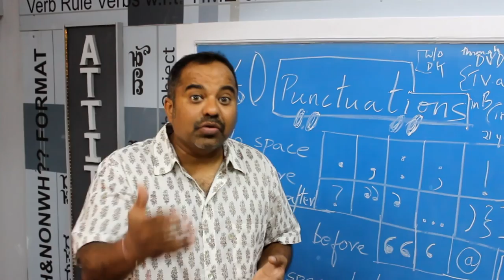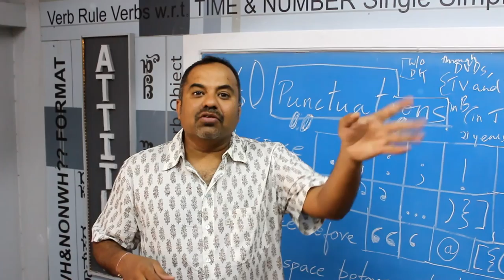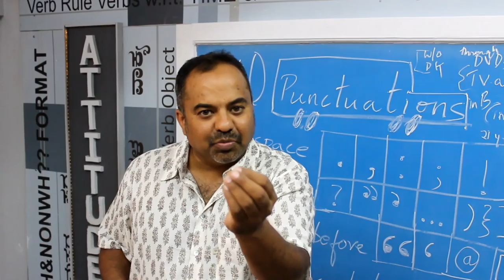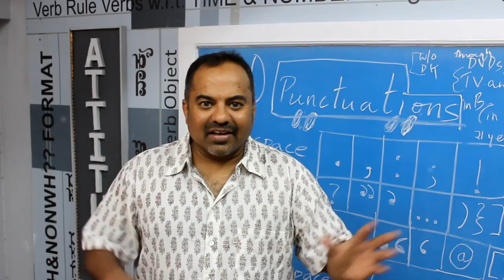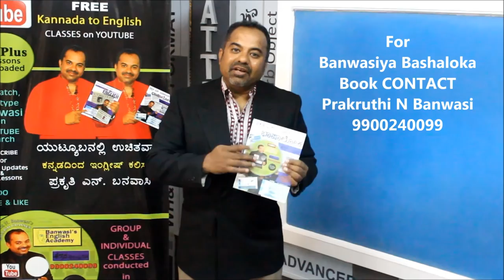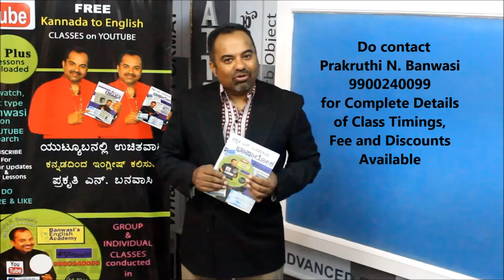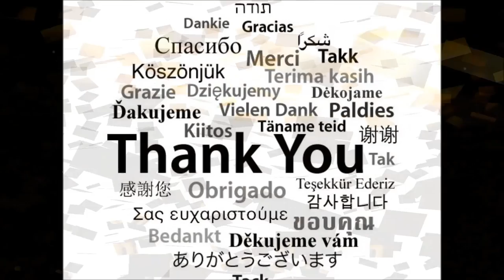Prakruthi N. Banwasi's (S3 Epi24): English Through Kannada (Mother Tongue)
The fourth aspect here is how to make better sentences without fragmenting them. Learn to take the sentence to its logical conclusion. Do not forget to carry an idea in the sentence to the end without diversions. This will increase the flavor of your sentences.
An advantage of not fragmenting your sentences is that it will add clarity. This will enable you to reach out to the least intelligent guy in the audience. Hence transfer of clarity of thought, which is the aim of communication is what will happen if you avoid fragmentation.